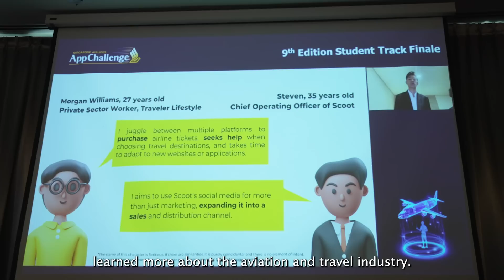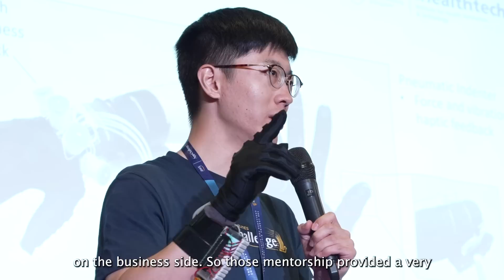Singapore Airlines AppChallenge 2023 – Student Track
Check out the highlights of the 9th edition of the Singapore Airlines AppChallenge – Student Track 2023, featuring 12 finalist teams out of 280 student teams from 49 institutes of higher learning across 10 countries. The challenge focused on two themes, Customer Experience and New Market Opportunities, along with wildcard categories like Artificial Intelligence (Generative AI), Metaverse and Extended Reality, New Business Opportunities, and Open Submissions.

Congratulations to the winners from Singapore Management University, National University of Singapore, Nanyang Technological University, and Temasek Polytechnic. The top team won a trip to Silicon Valley and $1,000 Pelago vouchers, while the second and third prize winners walked away with KrisFlyer miles and Pelago vouchers.

If you aspire to make a difference in the future of travel with new technology and innovations, explore opportunities now Let your journey take flight!